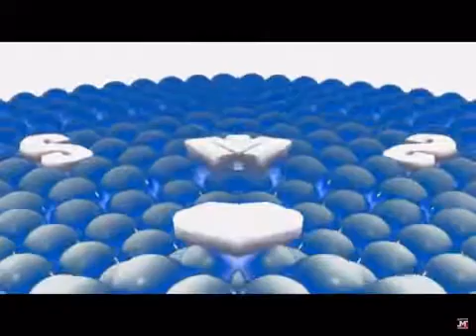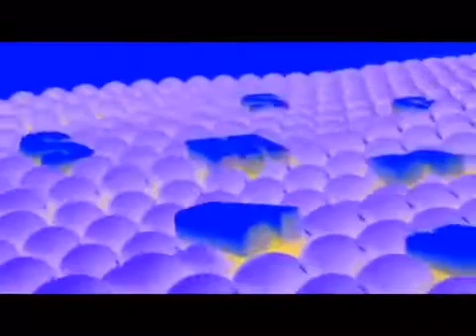October 18, 2018(2)